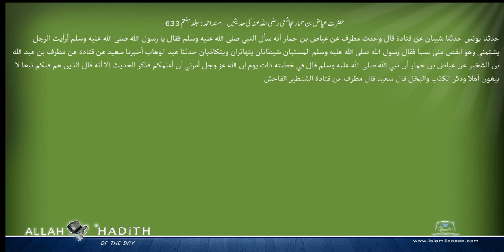حضرت عیاض بن حمار مجاشعی رضی اللہ عنہ کی حدیثیں مسند احمد Musnad Ahmad Islam4Peace com